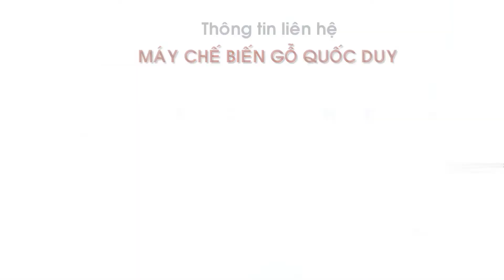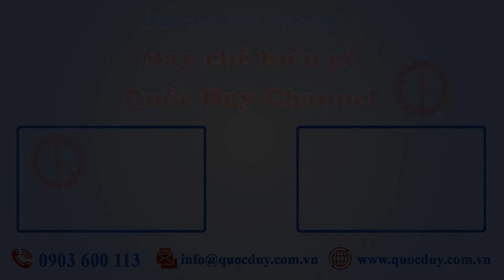Máy phay tiện cnc đa chức năng - đưa phôi tự động I